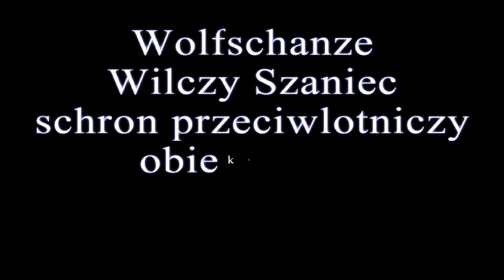wolfschanze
Pozostałości po schronie przeciwlotniczym który znajduję się przy starej drodze Gierłoż-Kwiedzina.W planach muzeum oznaczony jako obiekt nr 28